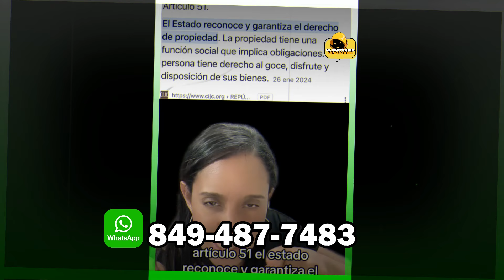AHORA MISMO 🚨 Insólito lo que está Pasando ahora mismo en Rep. Dom.